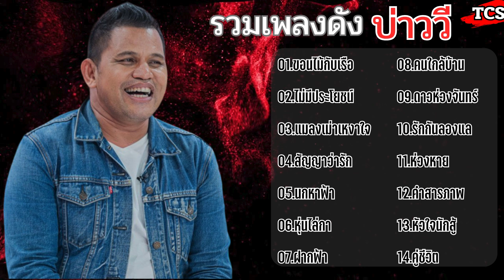รวมเพลง บ่าววี ขอนไม้กับเรือ ไม่มีประโยชน์ แมลงเม่าเหงาใจ สัญญาว่ารัก นกหาฟ้า หุ่นไล่กา ฝากฟ้า